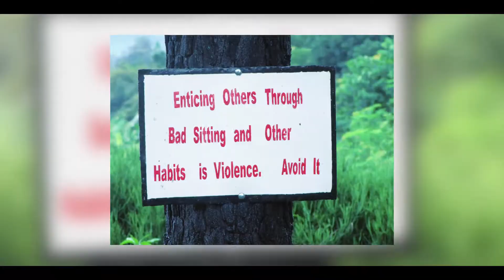Leave our environment green project HD 2019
In  abid to contribute efforts to reduce global warming, our Alumni in Western started tree planting in different elected districts in the Chapter.